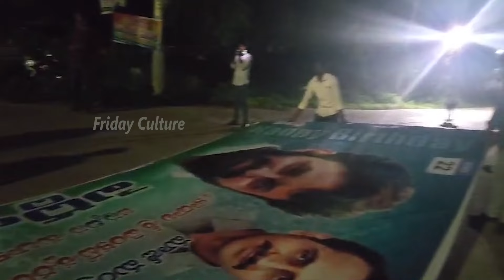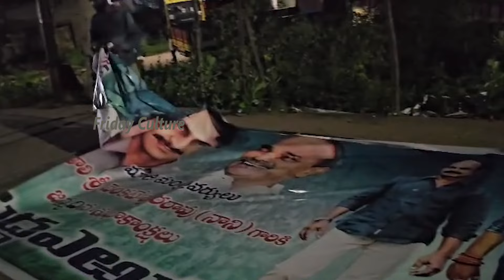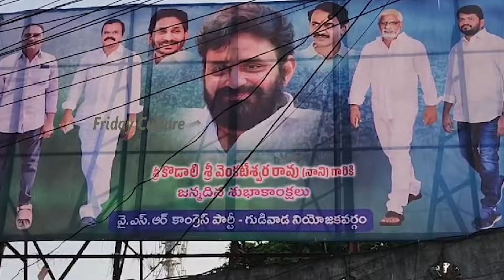Gudivada Public Tareing Kodali Nani Banners On His Birth Day Celebrations | Pawan Kalyan | FC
Watch Here  Gudivada Public Tareing Kodali Nani Banners On His Birth Day Celebrations@FridayCulture